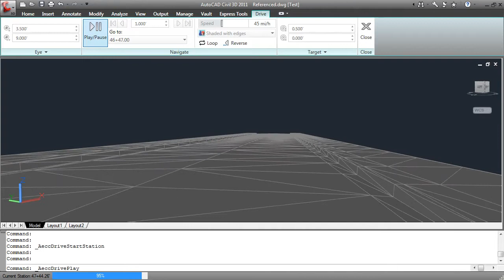Civil 3D Drive Capability